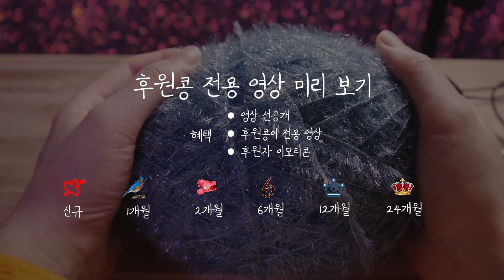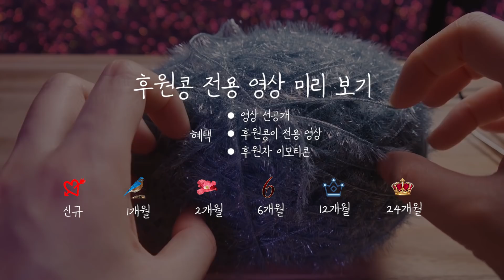🍺친절한 바 사장의 조곤조곤 직원 가르치기 상황극 ASMR 🍸🌙 ｜맥주&모히또｜안주는 치킨, 피자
부산 수영구 광남로 155-1 1층

 오랜만에 야외 촬영을 했어요.
 도로가에 있는 가게다보니 소음이 심하네요ㅠ
 찍으면서 구독자를 위로하기 위한
 100개의 영상을 찍자고 결심하게 됐던 촬영이었어요.
 예전부터 가끔 동생한테
 "언니, 내 친구 중에 부산에 친구랑
 Bar 운영하는 하콩이(구독자 애칭)가 있어"
 라며 얘기를 들은 적이 있어요.
 그 뒤로도 가끔씩 제 영상을 참 좋아하더라
 그런 이야기를 했었죠.
 내심 동생한테 자랑스러운 언니가 된 것 같아
 뿌듯하기도 하고 기분 좋고 고맙더라고요.
 그런데 얼마 전부터는
 "그때 그 하콩이 친구 있잖아,
 요즘에는 손님없어서 밤에 배달 알바한대"
 이런 소식을 자주 접했어요.
 일면식도 없지만 그런 소식 전해들으니
 엄청 안쓰러운 마음이 들더라고요.
 그래도 현실에 지지 않으려 영차영차 사는 모습이
 기특하기도 하고요.
 그래서 이 친구 가게에서 BAR 상황극 2를 찍어보기로 했죠!
 일말의 도움이라도 되지 않을까 하고요.
 찍다보니 이 친구들의 가게가 체인점이라는 것을 알게 됐어요.
 어찌됐건 *본사와 저와의 관련은 없답니다.*
 영상 속 맥주 맛 또는 피자 맛이 궁금하신 분들은
 부산에 있는 "칼리가리박사의 밀실 광안점" 찾아가시거나
 배달 주문해보세요. 피자가 진짜 맛있답니다.
 우리 서로 보듬어가며 힘내봐요!!

🐥 *타임라인*
 00:01 인트로
 02:05 주문 받기
 02:56 직원에게 피자 비법 전수
 04:01 피자 & 치킨 만들기
 09:01 직원에게 맥주 따르기 비법 전수
 10:50 손님과 먹으며 이야기
 15:17 칵테일 만들기
 20:10 손님과 마시며 이야기
 22:22 후원콩 후원콩 영상 미리보기 & 후원콩 목록
        (구독 버튼 옆 가입 누르시면 후원자가 되실 수 있어요!)

🐥 *인스타, 부계정 등 링크*

⊙ *하쁠리 채널 후원 링크* (영상 선공개 / 광고없는 후원콩이 전용 영상 업로드)